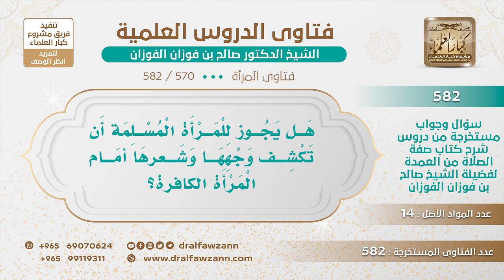[570 -582] هل يجوز للمرأة المسلمة أن تكشف وجهها وشعرها أمام المرأة الكافرة؟ - الشيخ صالح الفوزان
-"السؤال: هل يجوز للمرأة المسلمة أن تكشف وجهها وشعرها أمام المرأة الكافرة؟
الجَوَابُ: لا بأس، المرأة مع المرأة لا بأس كافرة أو مسلمة بعض العلماء يقول لا الكافرة ما تكشف عندها لقوله تعالى: ﴿أَوْ نِسَائِهِنَّ﴾ [النور : 31] يعني المسلمات ولكن هذا –والله أعلم!- ليس بقيد، فالمرأة مع المرأة لا حرج عليها أن تكشف وجهها وشعرها إلا إذا خافت محذورًا فإنها تمنع حتى مع المسلمة إذا خافت محذورًا تمنع نفسها من ذلك.
للاشتراك في قناة الشيخ صالح الفوزان
سؤال وجواب من شرح صفة الصلاة ( 582 ) مقطع

للاستفسار والإقتراحات والدعم
رئيس الفريق
لمشروع كبار العلماء